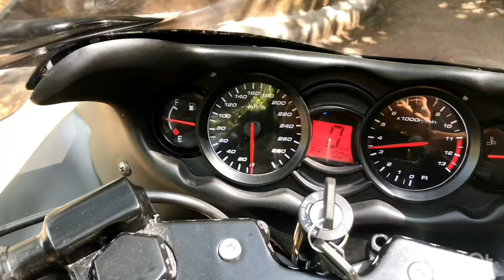Karizma ZMR Modified | Bike modification | into Suzuki Hayabusa | Vampvideo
List of Equipments for Biking Gear I use :

Royal Enfield modified into Harley

The name of the Shop is Yash graphics .

All bikes , cars , halmet , scooty are wrapped here ..

The shop is in Karor bagh  , New delhi , elahi bux road , Nai wala -05

This Video is all about Bike Modification in Delhi ... you can get your bike modified according to your taste and specifications ... any bike can be modified you just need the bike and the idea and the money to do it for any kind of query you can contact :

BITTOO BIKE MODIFICATION
Shop No. 59, Janta Market, Near by Jhandewalan Mandir, New Delhi.

Sanju Ali : 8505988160 ( Only for Customization )